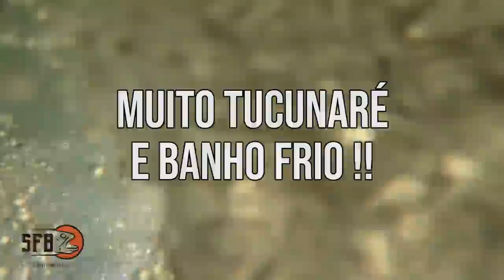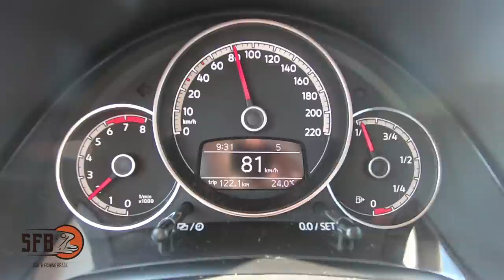DESSA VEZ QUASE DEU ACIDENTE 😱😳 CAI DO BARCO !! (pousada ze tacca pescaria tucunare Anaurilândia )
aow moçada que tava com saudades de um tucunare aqui no canal. esses dias fui na pousada Ze Tacca em Anaurilândia/MS e fiz uma baita pescaria! serão 4 vídeos pra voces!

quer pescar nesse paraíso?
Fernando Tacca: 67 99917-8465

▼LOJA QUE RECOMENDO em Joinville▼